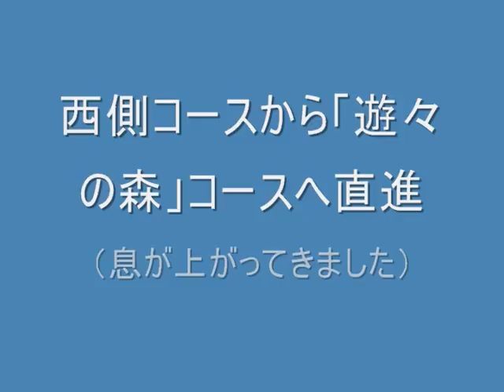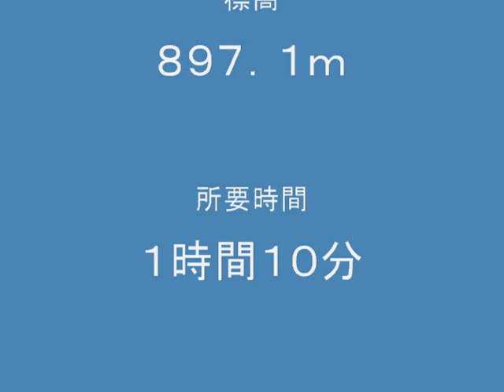20090801鞍掛山登り middle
鞍掛山、遊々の森コース登りです